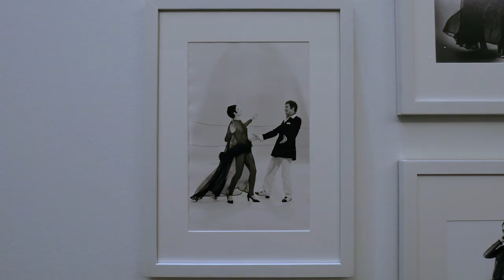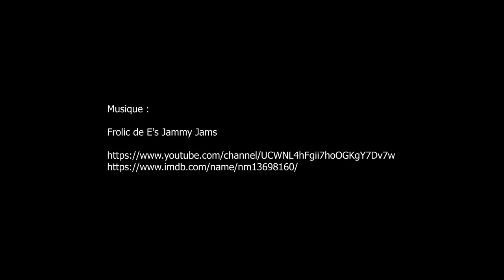Yves Saint Laurent : Transparences, Musée Yves Saint Laurent - Paris aôut 2024